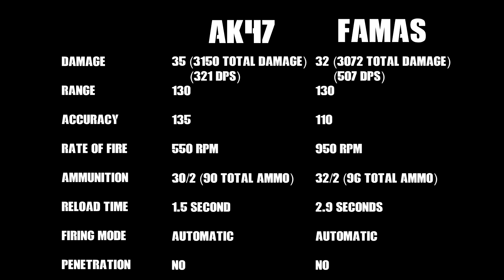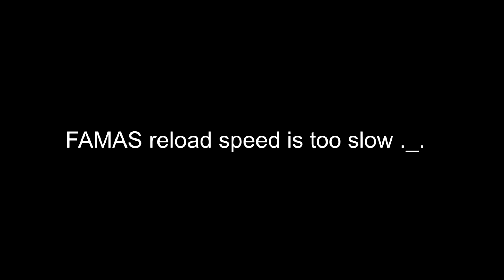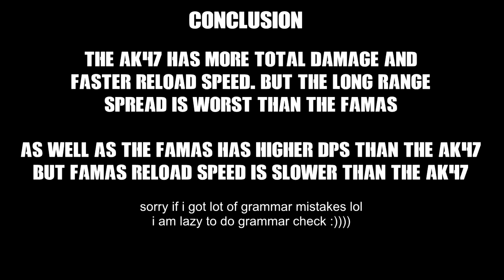(AK47 VS FAMAS) Roblox R2DA